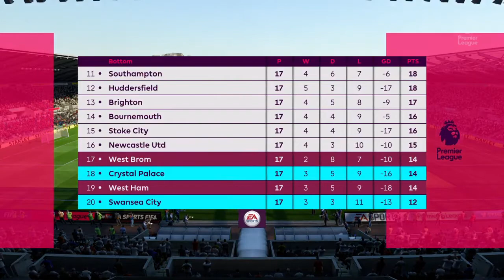Swansea City vs Crystal Palace | Premier League | 23/12/2017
This video is the FIFA 18 Gameplay of Swansea City vs Crystal Palace on 23 December 2017.